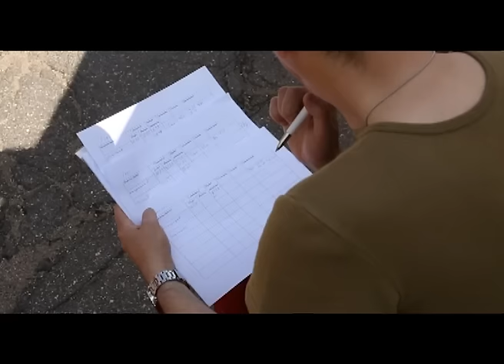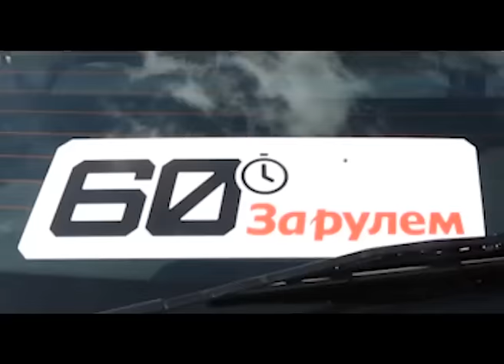Своими глазами - 60 часов за рулем 2015